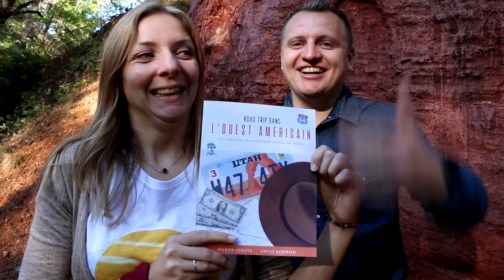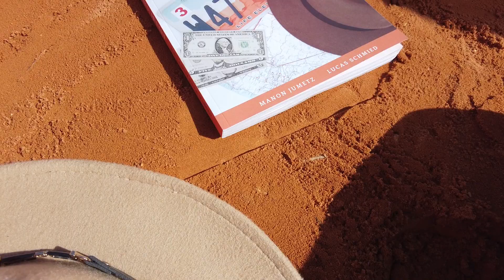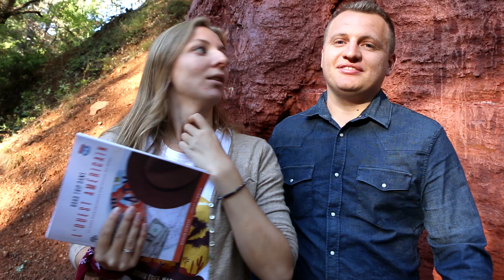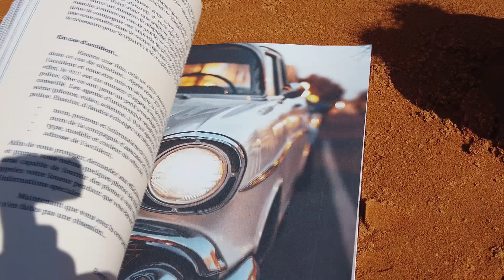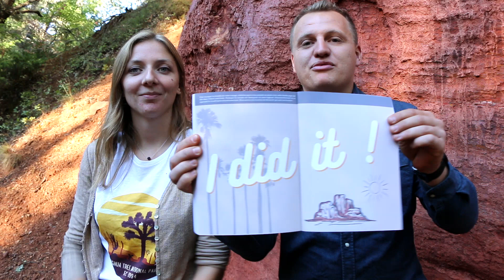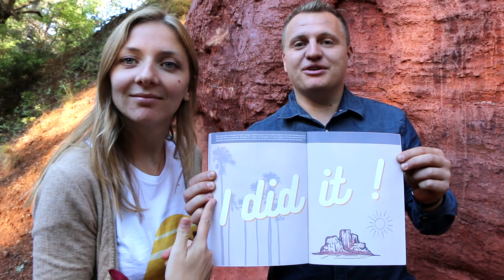ROAD TRIP DANS L'OUEST AMÉRICAIN : LE LIVRE !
C'est avec un immense plaisir que nous vous présentons notre premier livre, "Road trip dans l'Ouest américain : le guide pour organiser son voyage, soi-même !" de Manon JUMETZ et Lucas SCHMIED...

PENSEZ A DECOUVRIR NOTRE DEUXIEME LIVRE :
- "San Francisco - Le guide décalé (adresses, bons plans, culture, inspiration)" de Manon JUMETZ et Lucas SCHMIED, à retrouver sur Amazon

N'hésitez pas à le commander et à nous donner votre avis !

C'est parti pour une nouvelle aventure !

Infraction- New Technology.